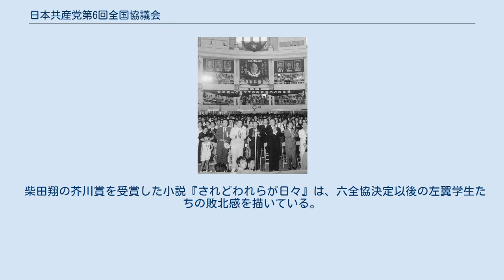日本共産党第6回全国協議会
六全協と同時に開催された日本共産党33周年記念式典 日本共産党 第6回全国協議会（にほんきょうさんとう だい6かいぜんこくきょうぎかい）は、1955年7月27～29日に行われた、日本共産党がそれまでの中国革命に影響を受けた「農村から都市を包囲する」式の武装闘争方針の放棄を決議した会議である。
「六全協」（ろくぜんきょう）と略して呼ばれることも多い。
 この六全協で北京にいた徳田球一書記長が2年前の1953年に死亡していたことが発表され、第一書記に野坂参三、書記局員に紺野与次郎・志田重男・宮本顕治を選任した。
共産党はこれまでの山村工作隊など武装闘争路線に完全に終止符を打った。
志賀義雄、宮本顕治ら旧国際派は、この会議をもって主導権を奪還するが旧所感派についていた野坂を第一書記、1958年に議長に据えることで、「統一」を印象付けた。
 六全協は、のちの「議会闘争を通じて幅広い国民の支持を得られる党」へと作り変える一つの契機となったが、この時点では「農村から都市を包囲する」というそれまでの中国革命方式の武装闘争方針を放棄したのであって、暴力革命路線全般を完全に放棄したわけではない。
事実、六全協の中では、武装闘争を本格的に開始するきっかけとなった「51年綱領」について、"新しい綱領が採用されてから後に起こったいろいろのできごとと、党の経験は、綱領にしめされているすべての規定が、完全に正しいことを実際に証明している""わが党の基本方針は依然として新しい綱領にもとづいて、日本民族の独立と平和を愛する民主日本を実現するために、すべての国民を団結させてたたかうことである"などとして評価され、引き続き綱領として堅持されている。
 新指導部のもとで、新しい綱領と明確な路線を確定するまでには、あと数年を要した。
 この協議会で当初の「農村から都市部を包囲」という中国共産党型の暴力革命路線を放棄した日本共産党の当時の国会議員・地方議員の大部分は暴力路線を支持して暴力活動に参加した徳田派だったのにも関わらず、暴力路線で日本国内でテロをしていたのを「党の一部」だとして責任を徳田球一にのみ押し付けたことは無責任だと批判されている。
山村工作隊などの活動に参加していた学生党員は、突然の路線転換に衝撃を受け、党を去った者も少なくない。
あるいは、失意のうちに自殺した党員もいる。
また、日本共産党が戦後から再開した「武装闘争」路線を信奉する急進的な学生党員は新指導部への不信・不満を募らせ、のちの共産主義者同盟結成など新左翼や過激派らの誕生へと向かう種がこの六全協によって蒔かれた。
そのため、武装革命に賛同して戦後に日本で暴力行為を扇動・参加していた多数の日本共産党の党員はその後の新左翼誕生の責任を負うべきだ、と元党員からも批判されている。
 その後、第7回大会を準備する過程で、六全協自身が不正規の会議の流れをついでいることが確認され、6回大会選出の中央委員会と6全協選出の役員との合同での拡大会議が開かれ、五〇年問題に関しての総括も、そこで行われた。
 柴田翔の芥川賞を受賞した小説『されどわれらが日々』は、六全協決定以後の左翼学生たちの敗北感を描いている。